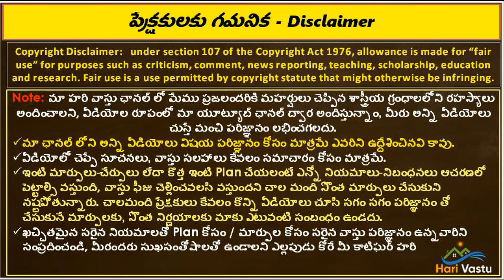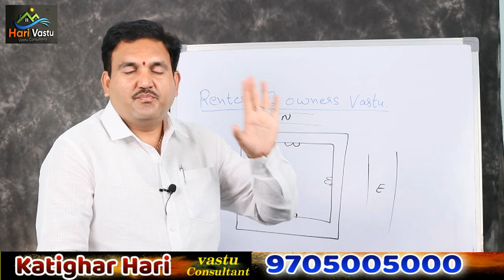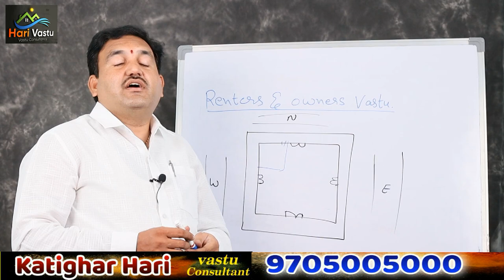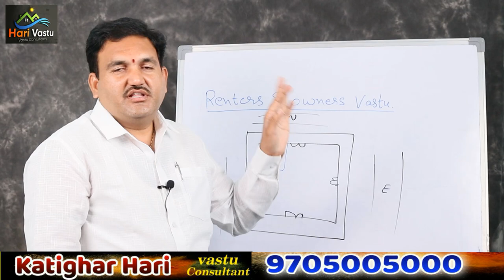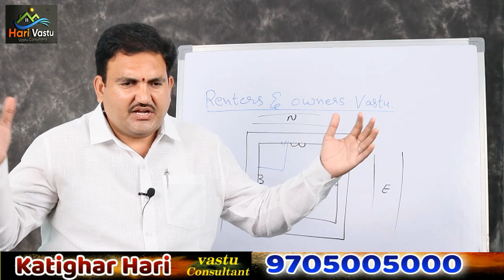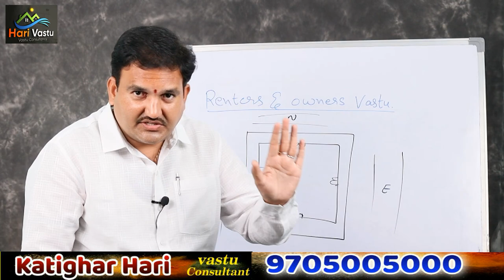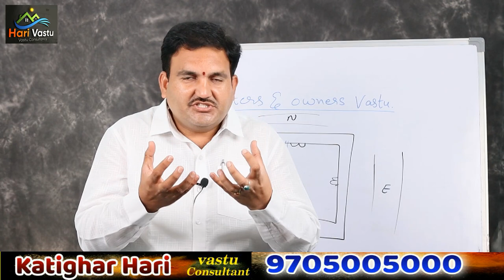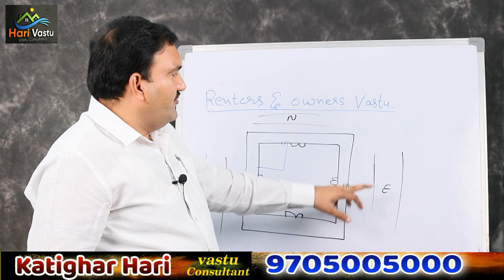వాస్తు ప్రకారం యజమాని కిరాయిదారులు ఎక్కడ ఉండాలి | renters vastu | Owners vastu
Owners and Renters Vastu niyamalu | hari vastu | owners place in home

Owners ekkada undali,
renters ekkada undali,
renters ki oka portion ivvocha,
owners and renters vastu niyamalu,
vastu prakaram owners ekkada undali ,